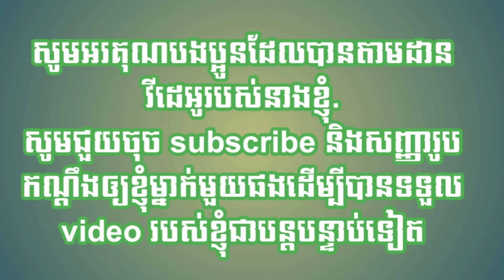#ល្ហុងសាច់មាន់នំបញ្ចុកស្រូបទឹកត្រី//paw paw chicken with sweet and Sour sauce.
#វិធីធ្វើងាយៗហើយមានរសជាតិឆ្ងាញ់ពិសា. It is so easy to make and very delicious 😋😋.
សុំទោសដែលខ្ញុំមិនបានផុសវីដេអូដោយសារខ្ញុំឈឺដៃ. I have injured my index finger lately.